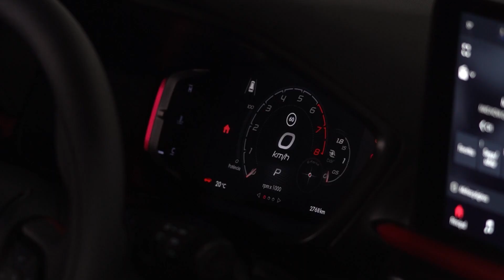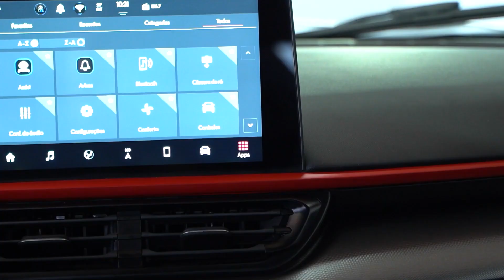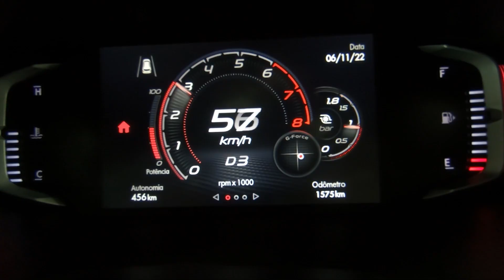Pulse Abarth: pra matar saudade dos turbo da Fiat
O Pulse Abarth é o primeiro modelo da divisão do escorpião que começa a ser vendido no Brasil. Abarth se tornou marca e começa com um Pulse digno dos esportivos da Fiat que marcaram época. Tem saudade do Uno Turbo, do Marea Turbo? Ou talvez do Stilo Abarth, do Punto T-Jet? Pois agora é a vez do pulse se tornar o foco das atenções quando a gente fala de esportivo na marca italiana. Neste vídeo, a gente apresenta os detalhes do carro, após a demonstração feita no autódromo de Tarumã, no Rio Grande do Sul. Potência, torque, mudanças, ajustes na suspensão, alterações nos freios e alterações nas rodas. Tudo isso foi modificado no Pulse para ele ganhar a versão esportiva. E a gente fala tudo isso em detalhes enquanto aguarda o carro para teste.